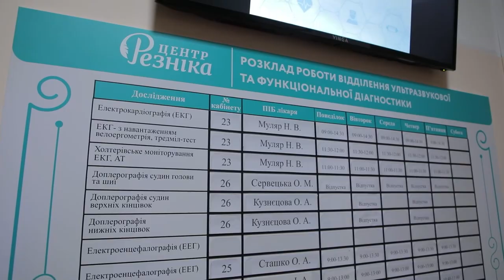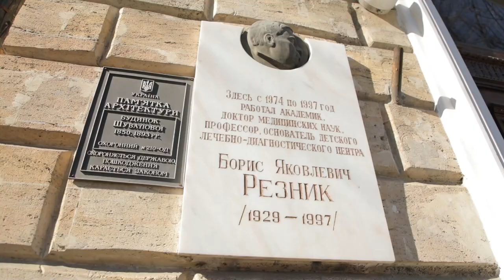Всесвітній тиждень підтримки грудного вигодовування